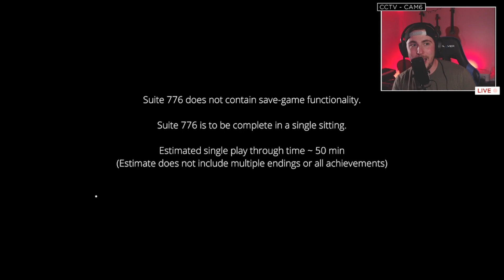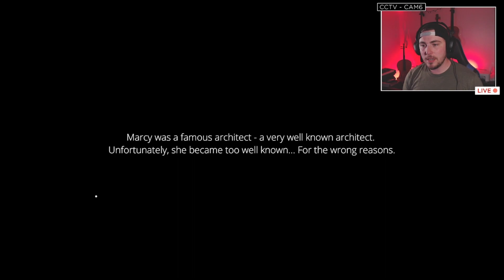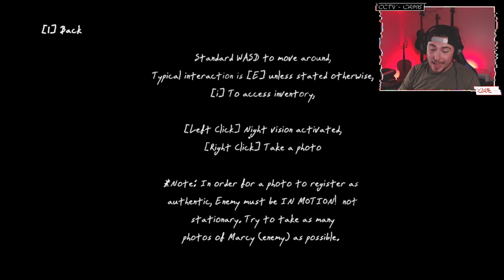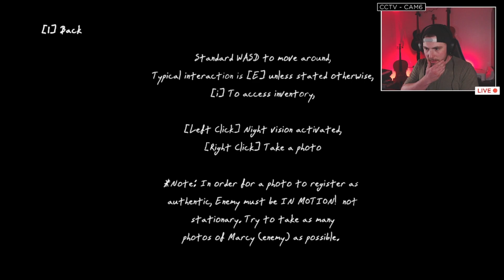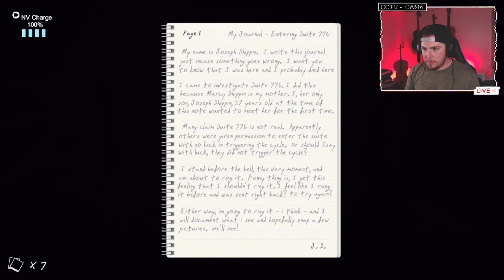Why Is This Game SO TERRIFYING??? | Suite 776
I don't even know why I play horror games. Especially this one. Honestly one of the scariest games I've ever played! I'm pretty sure I soiled my trousers at some point...

👀 To see more content like this live, check out my Twitch. Come watch or just hang out!

-- Partnership --
⚡ I'm partnered with Astrafruit Energy! One of the best tasting energy formulas out there, and what I typically drink before a stream or gaming sesh.